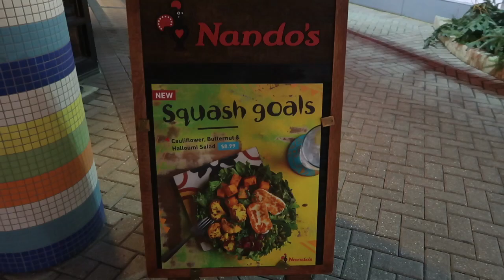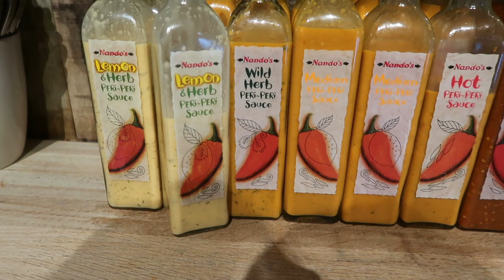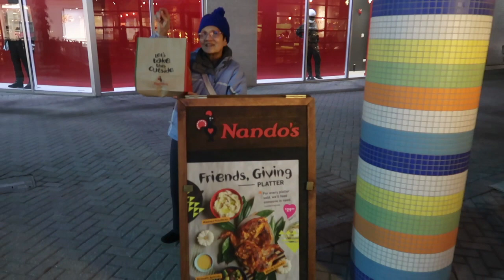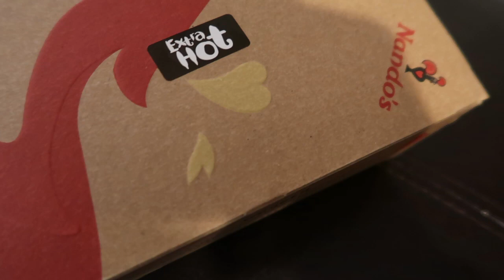Below zero day in Chicago. ชีวิตคนไทยในชิคาโก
ชิคาโกหนาวมาก Jan 30th in Chicago / below zero F degree / -20 F to - 30 F in some areas สหรัฐเผชิญวิกฤตอากาศหนาว